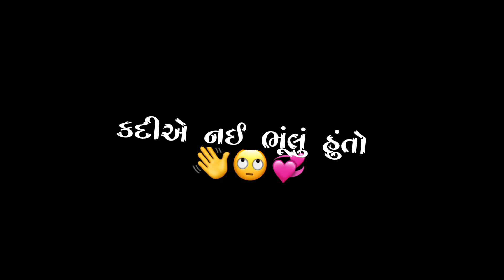Dil Uper Hath Rakhi Sogan Khadhi Ti 😔🥀💔 || Black Screen Status || Gujarati Black Screen Status 2022